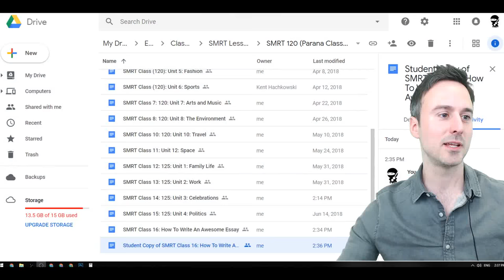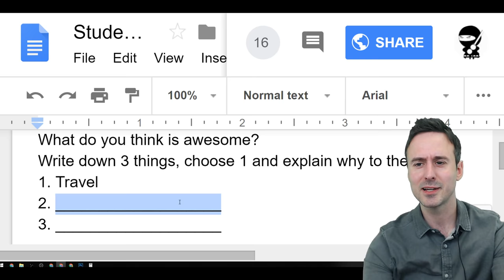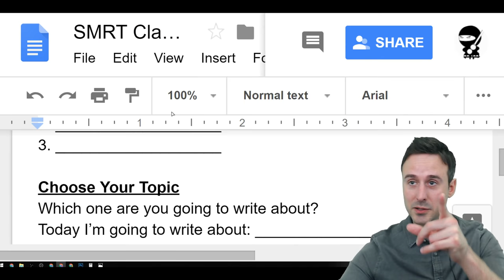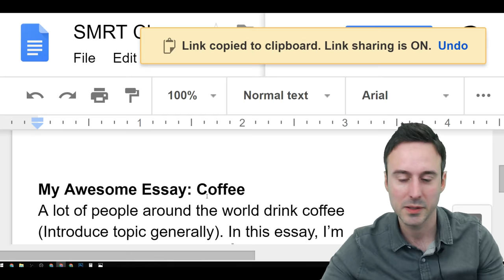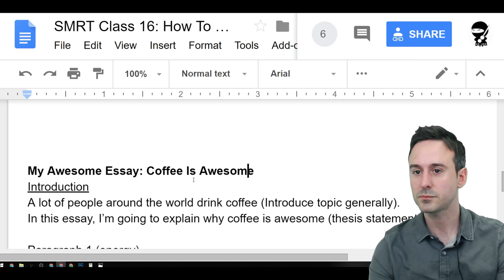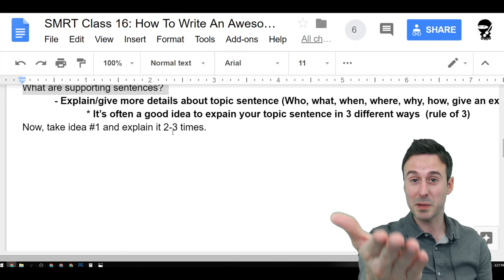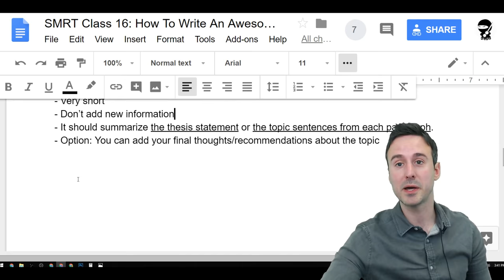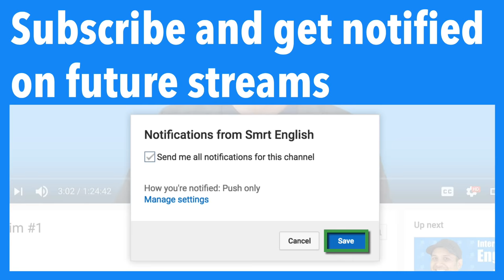Smrt Live Parana #16 (How To Write An Awesome Essay)